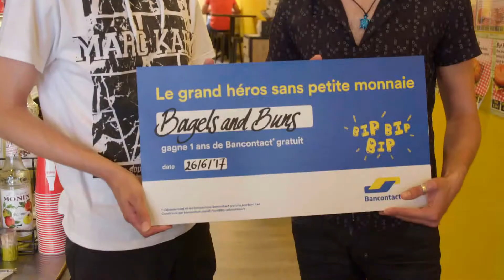Met Bancontact kan je tegenwoordig alles betalen... jaja, echt ALLES! 👍 Hoe klein dan ook.